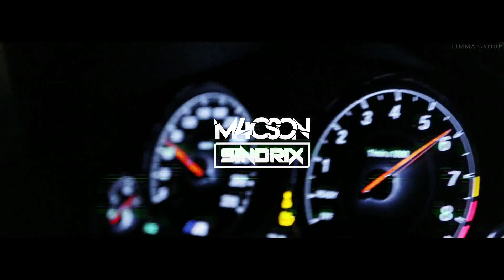!!!URODZINOWO!!! ZHU - Faded (M4CSON x Sindrix Bootleg 2021)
Z góry, dziena za Życzenia :D

Myslę, że taki styl bedzie dobry.

Ja montowałem klip.